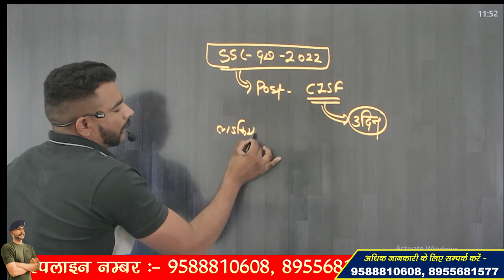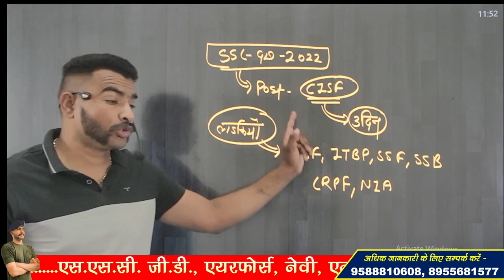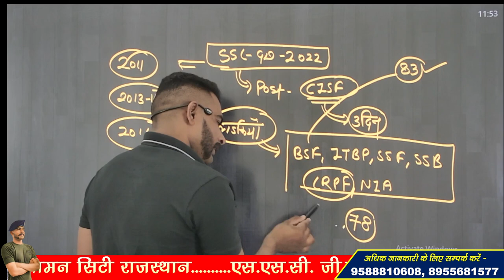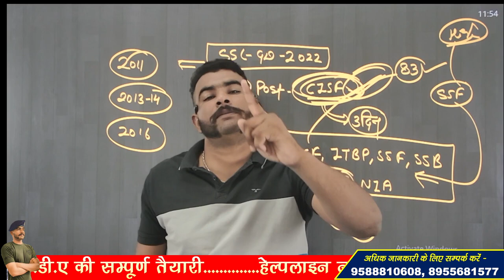SSC GD 2022 !! POST कब और कैसे बदल सकते हैं ?